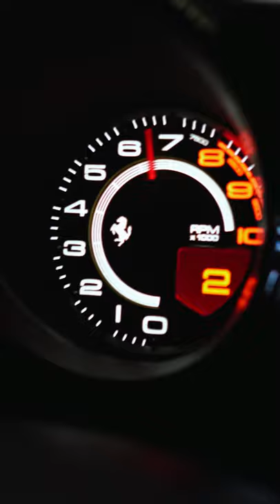Santa Claus's new Reindeer with 720 HP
What do you think about this car?

Video by: CARBLOGGER SCHWEIZ